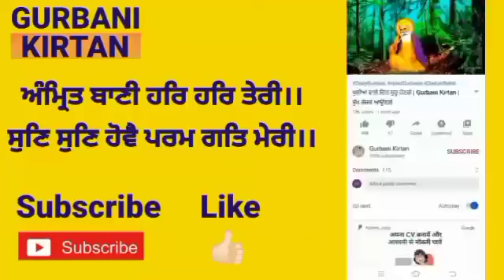Katha Takhat Sri Harimadir ji Patna Sahib bihar 1 may today live katha Patna Sahib 1-05-2021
Katha Takhat Sri Harimadir ji Patna Sahib bihar 1 may today live katha Patna Sahib 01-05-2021 @Waheguru ji